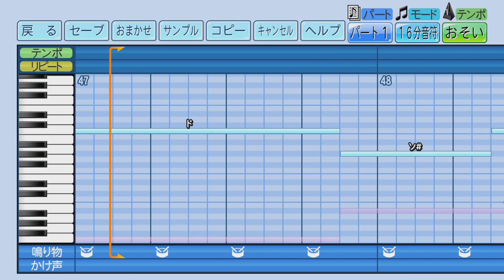【パワプロ2022】炎のさだめ パワプロアレンジ風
自分用

むせる